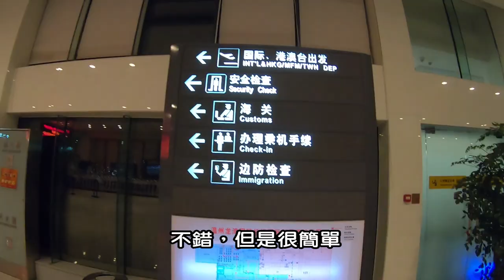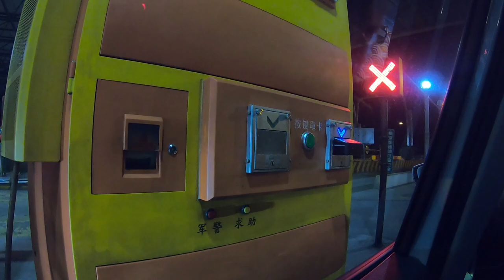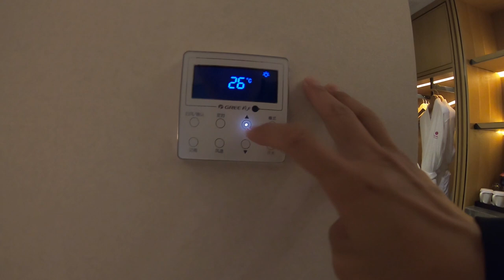到了溫州龍灣國際機場，竟然巧遇歐洲冠軍! | CKC中國卡丁車嘉年華特集3